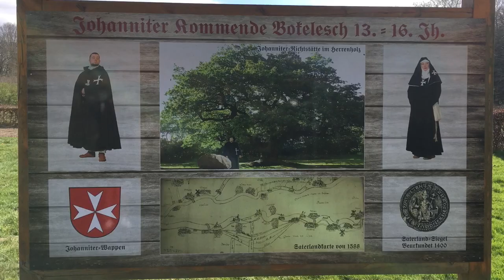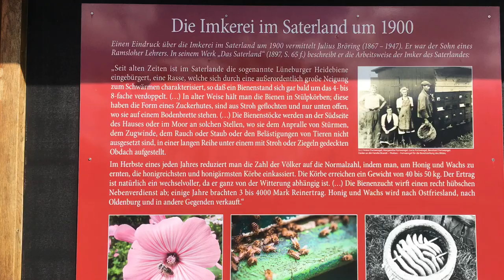Johanniterkapelle Bokelesch und Barßel Hafen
2011 wurde im einstigen Pfarrhaus neben der über 700 Jahre alten Kapelle des ehemaligen Johanniter-Klosters ein Besucherzentrum zur Geschichte des Johanniter-Ordens in den nördlichen Küstengebieten eingerichtet.